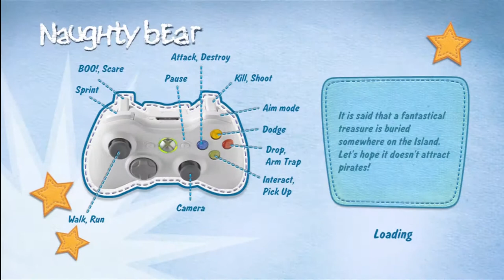Naughty Bear RAW Part 1